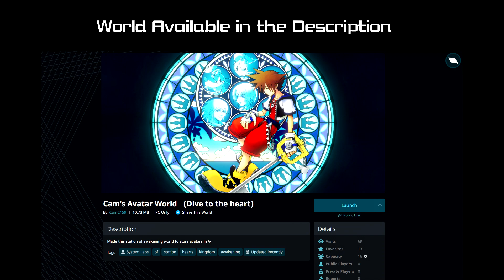My VRChat Avatar World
More avatars will be added in the future!